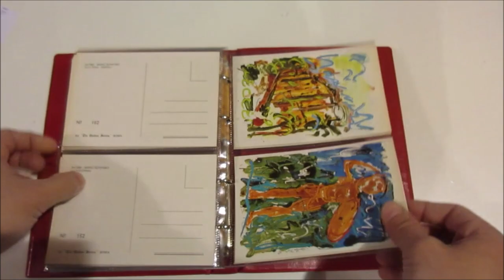Asta 45 - Lotto 60 - Cartoline d'arte di Mario Schifano - 1984 - Bella collezione di 38 cartoline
Cartoline d'arte di Mario Schifano - 1984 - Bella collezione di 38 cartoline tutte con lo stesso numero 162 di 300, accompagnate dal bollettino illustrativo. Edizione artistica 'The Golden Series', in apposito album.